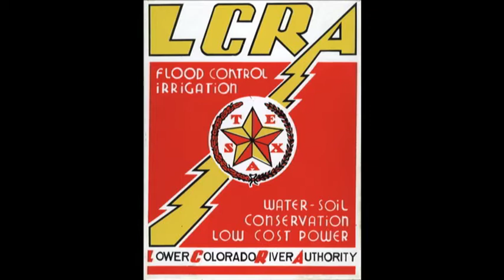LCRA's Historic Moment: History of the Highland Lakes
Why were the Highland Lakes of Central Texas created? And when did LCRA build the dams that created the lakes?

Interested in joining the LCRA team? Learn more about life at LCRA and check out our current openings

ABOUT LCRA
The Lower Colorado River Authority serves customers and communities throughout Texas by managing the lower Colorado River; generating and transmitting electric power; providing a clean, reliable water supply; and offering outdoor adventures at more than 40 parks along the Colorado River from the Texas Hill Country to the Gulf Coast. LCRA and its employees are committed to fulfilling our mission to enhance the quality of life of the Texans we serve through water stewardship, energy and community service. LCRA was created by the Texas Legislature in 1934 and receives no state appropriations.